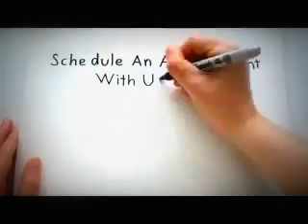Chiropractor Columbia MD | 4103817246 | Office Video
Chesapeake Family Wellness
Chiropractor - Dr. Brian Colquitt
10015 Old Columbia Road
Columbia, MD. 21046

Dr. Brian Colquitt is located in Columbia Maryland. He has been a chiropractor for over 18 years